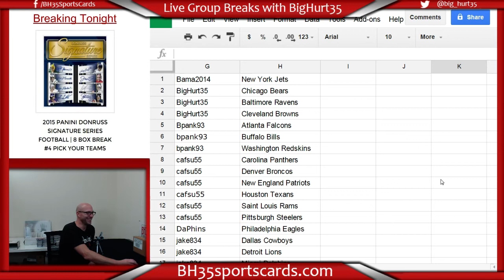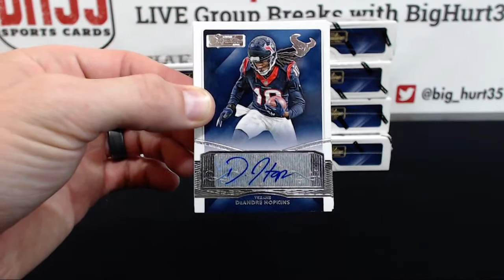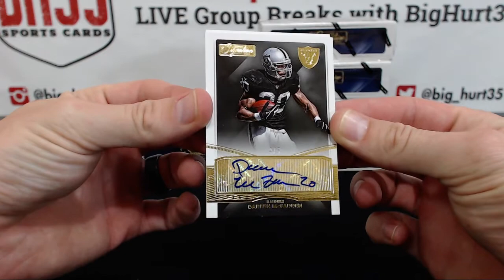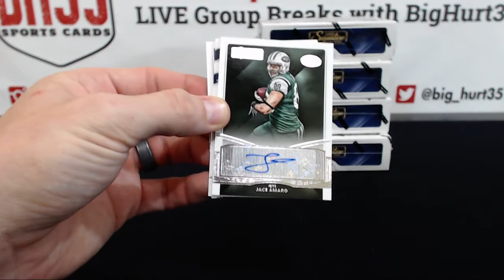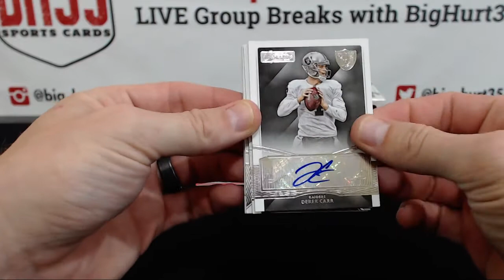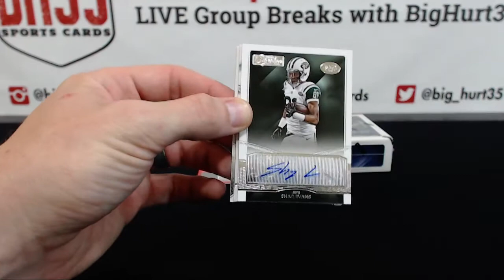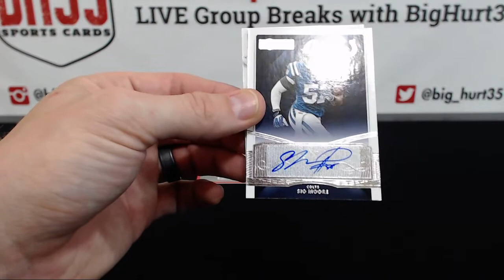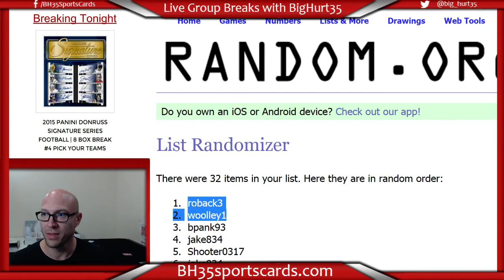2015 Panini Donruss Signature Series Football | 8 Box Break #4 Pick Your Teams